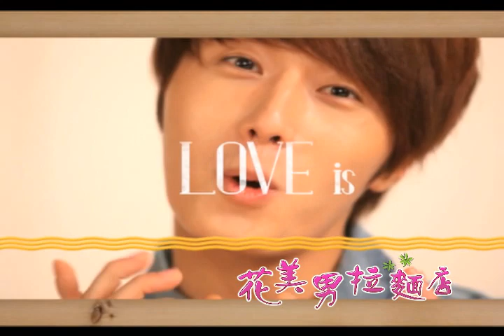花美男拉麵篇中文版